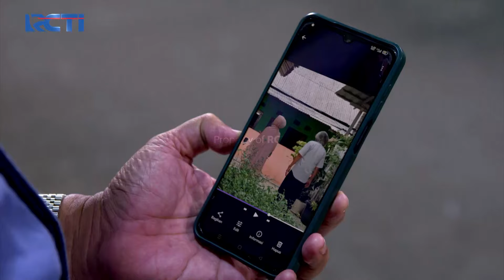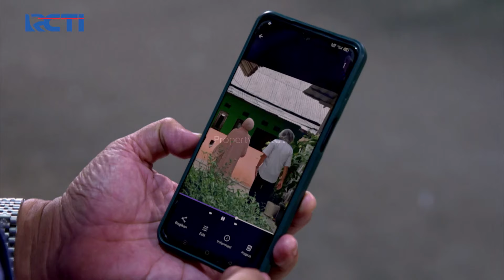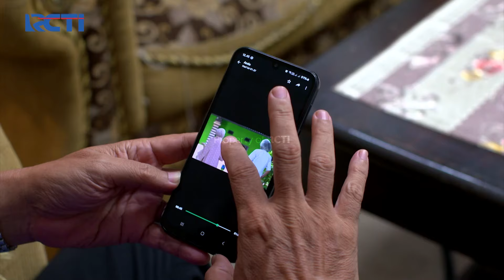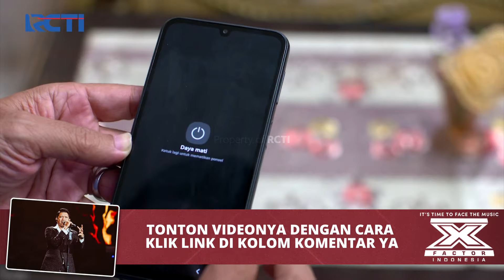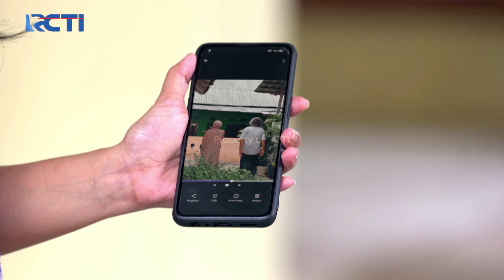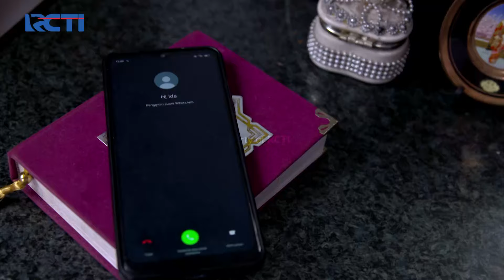ROY EMOSI! Danti Sebar Video Aib Maesaroh | TUKANG BUBUR PENGEN NAIK HAJI | EPS 79 (6/6)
Roy emosi pada Danti lantaran telah membuat Maesaroh termenung dikamar karena aibnya diketahui oleh warga